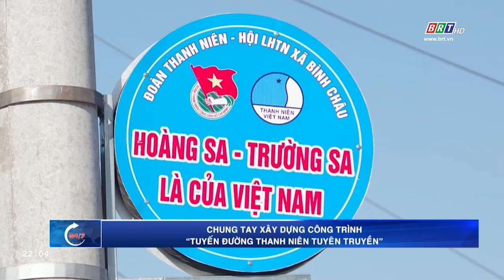Chung tay xây dựng công trình “Tuyến đường Thanh niên tuyên truyền” | BRTgo